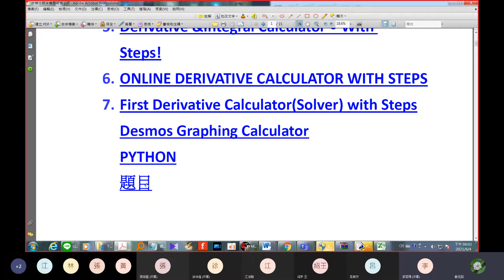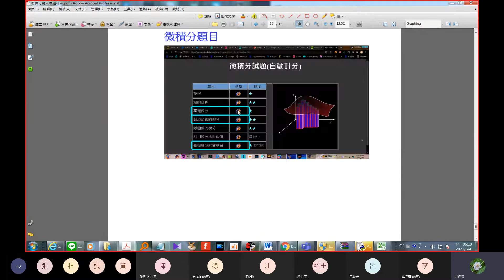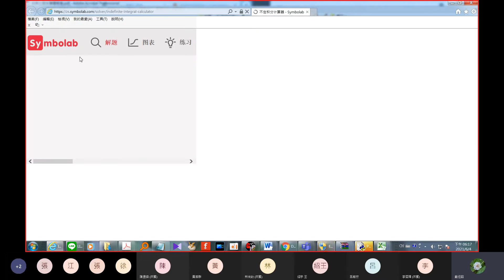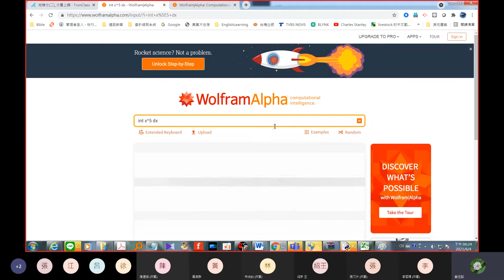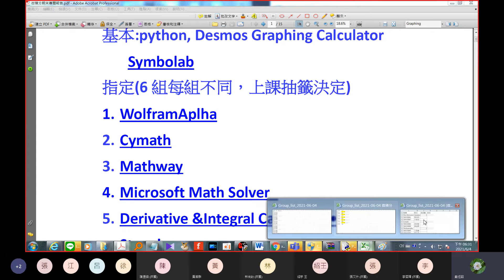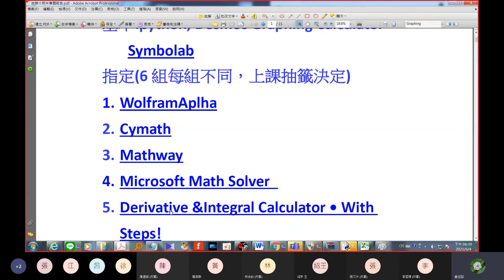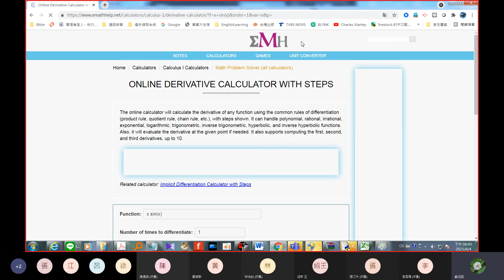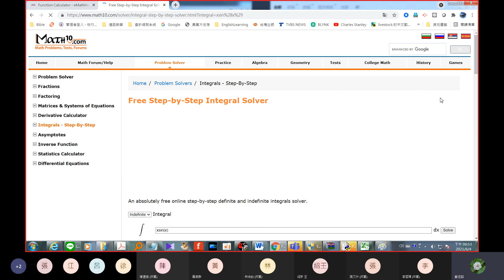微積分二 0604 微積分期末報告說明1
明新科技大學 機械工程系
微積分二 微積分期末報告說明0604 _1